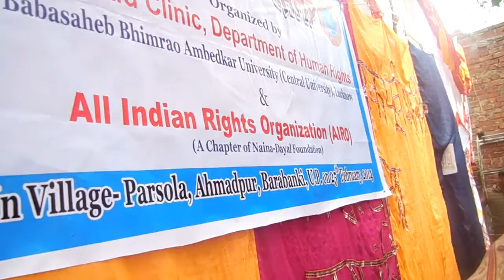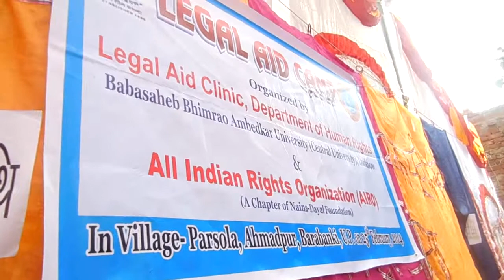Legal Aid Camp by All Indian Rights Organization and BBAU Lucknow India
Indians are not so aware about their rights and it happens because of their poor socioeconomic condition , so AIRO&BBAU decided to organize a legal aid camp to sensitize villagers of PARSOLA village in Barabanki India